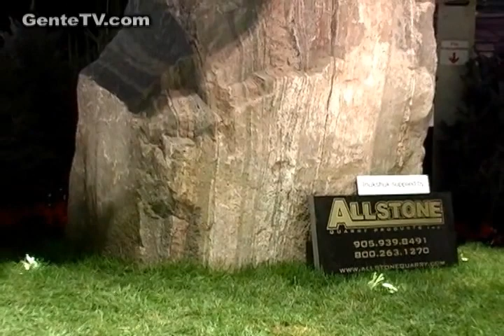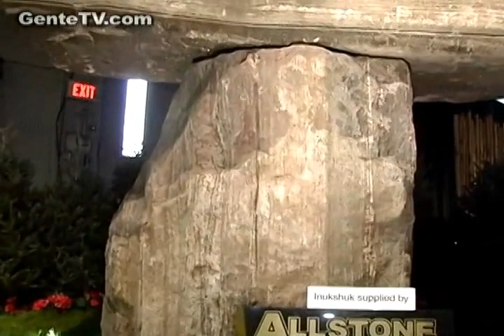Joe Melo & Canada Blooms Show - Mar.28 - #2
Joe Melo de Allstone Quarry & seu Inukshuk no Canada Blooms Show em Toronto.